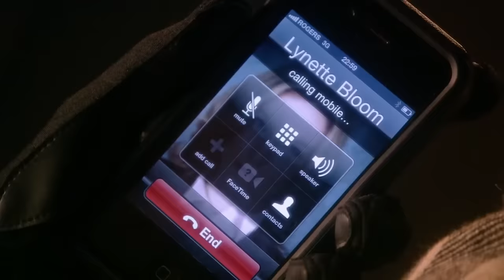La Magia de la Navidad - Película Familiar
"La magia de la Navidad" es una encantadora película navideña que captura el espíritu de la temporada con su historia conmovedora de esperanza y redención. La trama se centra en Carrie Bishop, cuya vida toma un giro inesperado tras un accidente, embarcándola en un viaje de autodescubrimiento y bondad. Ambientada en la pintoresca época de Navidad, esta película familiar resalta la importancia de las segundas oportunidades y el poder transformador de la generosidad. Con un elenco carismático y una narrativa inspiradora, "La magia de la Navidad" promete entibiar corazones y fortalecer el espíritu navideño en cada espectador.